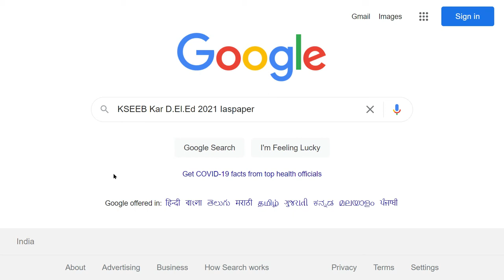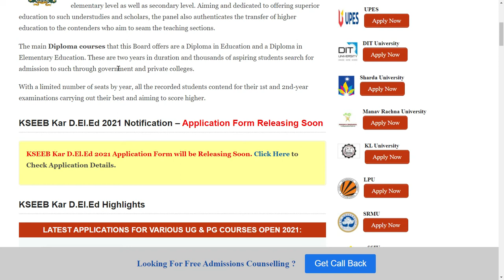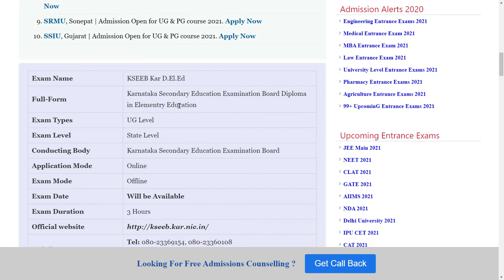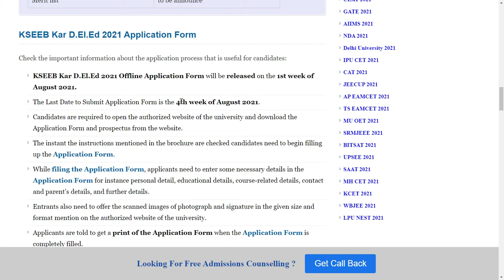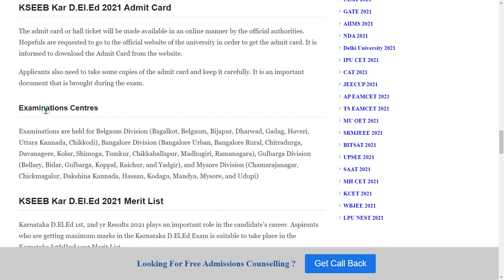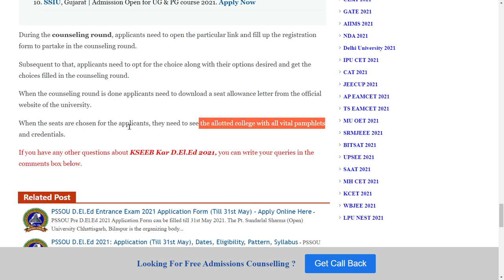KSEEB Kar D.El.Ed 2021: Application Form, Exam Pattern, Eligibility Criteria, Syllabus, Preparation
Karnataka Secondary Education Examination Board is widely recognized as the state government authority that correctly takes on school education both at the elementary level as well as secondary level.